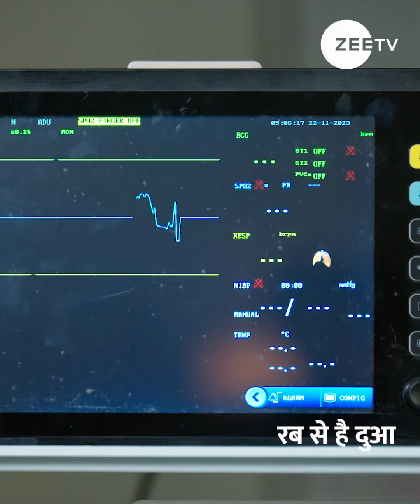Best of Rabb Se Hai Dua | रब्ब से है दुआ | Zee TV APAC 10:00 PM SGT